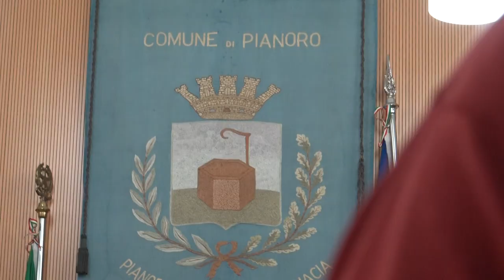Emergenza alluvione: il racconto Riccardo Piloni, presidente pubblica assistenza Pianoro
"Ti trovi ad affrontare problemi che riguardano persone che ne hanno più di te e devi cercare di essere di aiuto. Le preoccupazioni si condividono quindi non si rimane mai soli, sennò non sei associazione"
Riccardo Piloni, presidente pubblica assistenza Pianoro